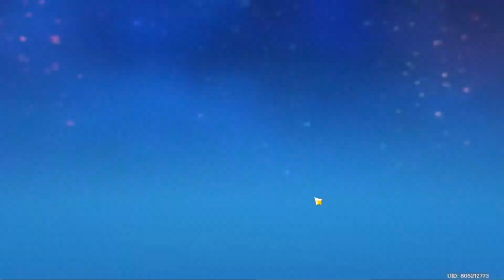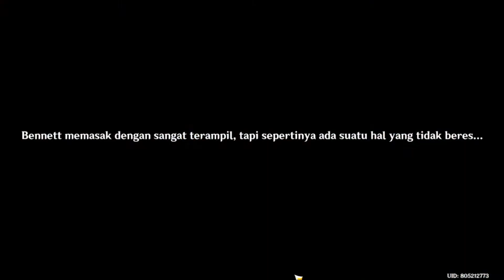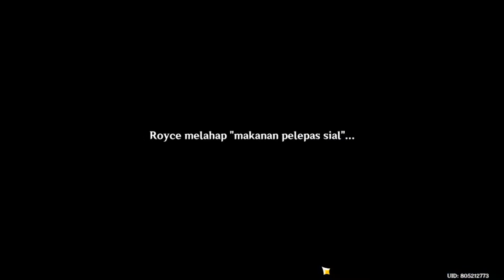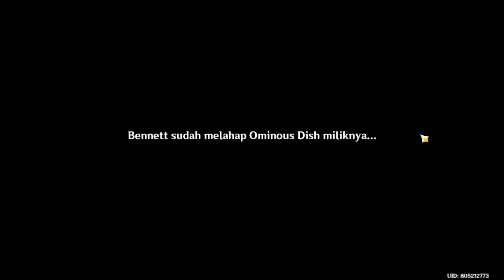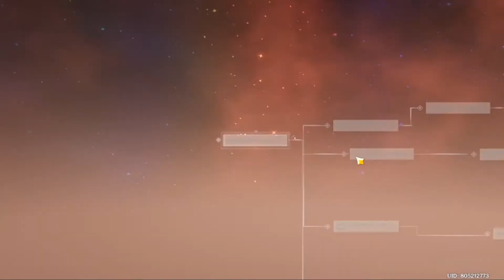Bennet Selalu Sial(Clear 6 Ending Invitation Event Bennet) - Genshin Impact Part 63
Bennet merupakan orang yang paling sial di Teyvat.Orang yang dekat dengan Bennet bakal kena dampak sialnnya juga.Bennet bertemu kita rencannya ingin mengajak Kita berpetualangan bersama hal-hal buruk pun sering terjadi.

Chapter:
00:00 Mulai
00:33 Ending Pertama(Taste Tester Royce)
15:45 Ending Kedua(Fruitless Anticipation)
21:22 Ending Ketiga(Hasty Farewell)
26:53 Ending Keempat(Ready to Make Sacrifices)
30:43 Ending Kelima(No Wonder It's a Top-Class Commission)
33:25 Ending Keenam(Fortunate Outcome (Best Ending))

Secret Achivement:Kelarin 3 Obor dengan benar 36:20​ sampai 36:38

Jika ada pertanyaan DM nya di Instagram @Myson_Fantasy Pasti bakal di jawab.